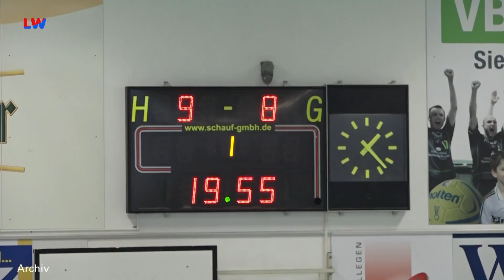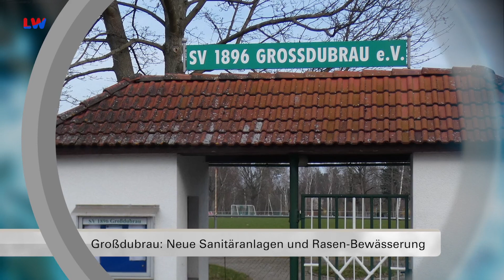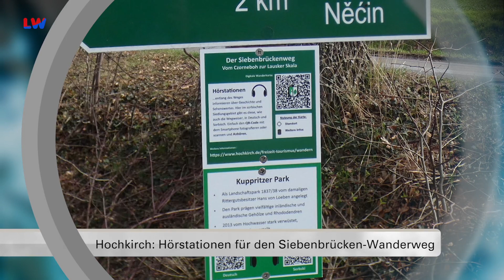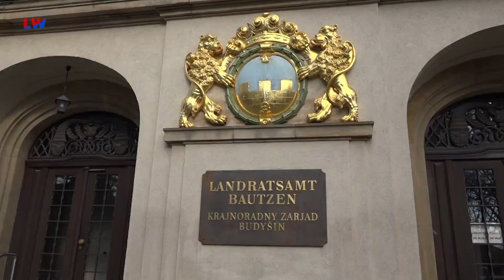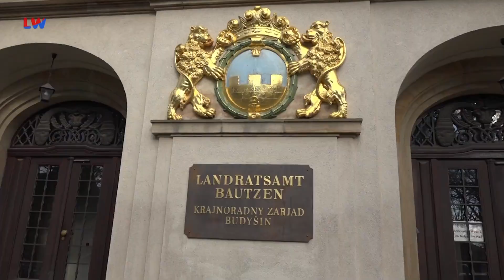Regionalzeit Oberlausitzer Bergland & Gefilde vom 02.04.2024 - LAUSITZWELLE